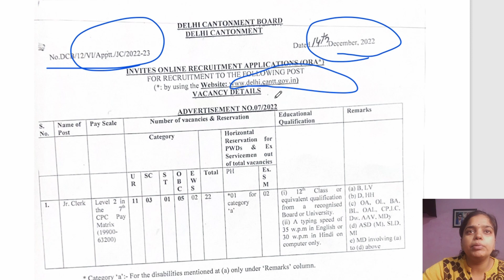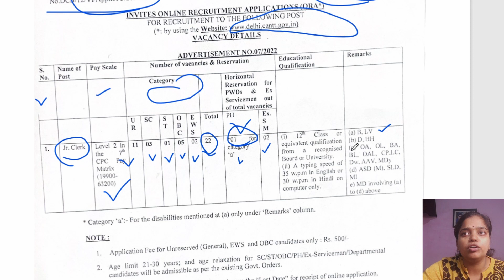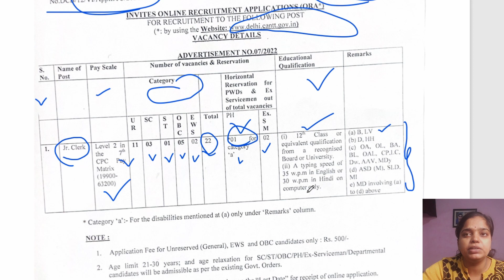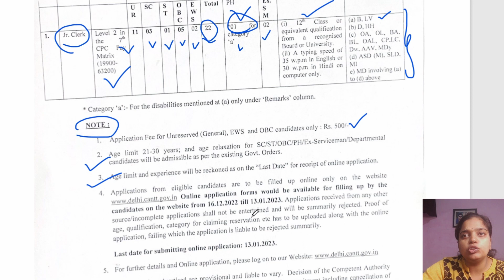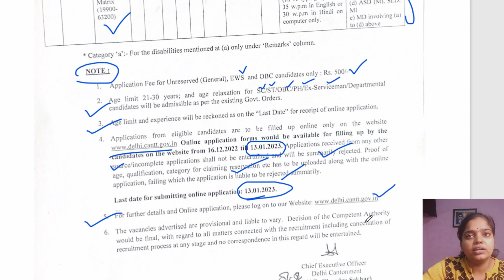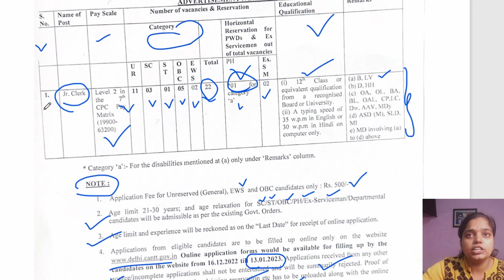Delhi cantonment board recruitment 2022 | GOVT JOBS, SARKARI NAUKRI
Notification